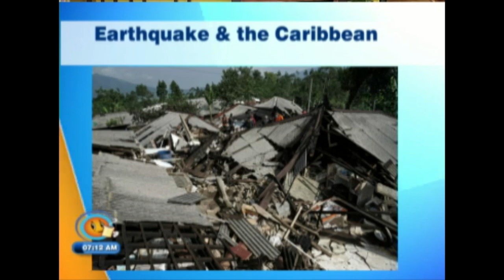Earthquakes and the Caribbean (TVJ Smile Jamaica) November 5 2018